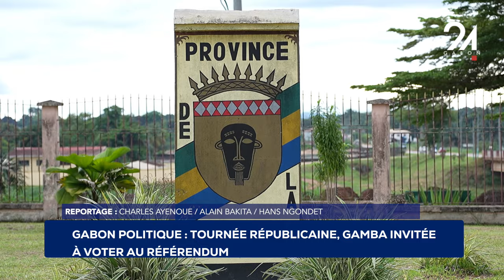GABON TOURNÉE RÉPUBLICAINE GAMBA INVITÉE À VOTER AU RÉFÉRENDUM